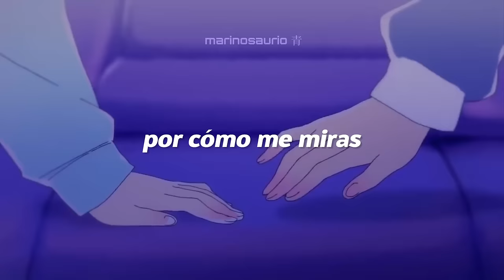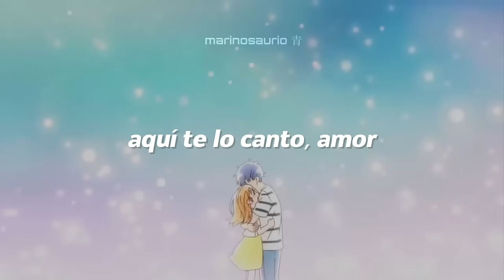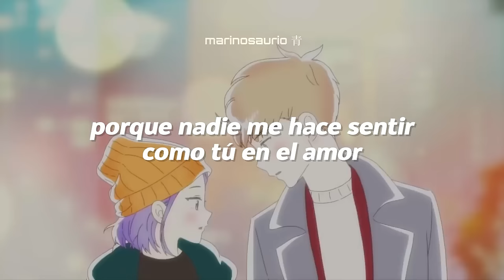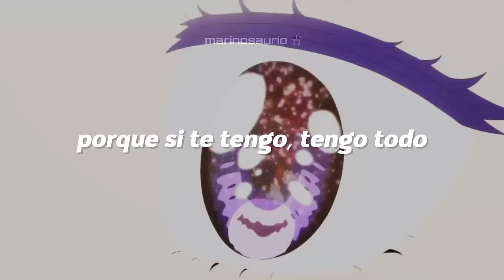Río Roma - Por Eso Te Amo (Letra)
frase fav: "por eso yo te amo, porque eres más de lo que había soñado" sí que sí 🦖💙

aquí la letra para que cantes a todo pulmón:
Por cómo me miras
Y me dices tanto cuando dices nada
Por cómo me tocas
Con esa mirada que acaricia el alma
Y por cómo me abrazas
Por eso te amo

Porque cuando le pedí al cielo
Que mandara un ángel, me llevó hasta ti
Y antes de pensar en alguien
Pienso en ti primero, incluso antes de mí
Porque atrapas mi atención
Eres mi aventura, mi emoción y mi inspiración

Por eso yo te amo
Porque eres más de lo que había soñado
Porque amo tu ternura y me vuelve loco tu pasión
Porque nadie me hace sentir como tú en el amor

Soy tu dueño, pero también soy tu esclavo
Y si acaso alguna vez te has cuestionado la razón
Y por lo que sea nunca me lo has preguntado
Aquí te lo cantó amor

Por cómo me inspiras
Y me vuelves loco cuando nos amamos
Porque haces cada día extraordinario
Y cada noche es perfecta en tus labios
Tu piel es mi espacio

Porque son tus brazos el lugar perfecto a donde pertenezco
Porque si te tengo, tengo todo
En ti tengo todo, por eso te amo